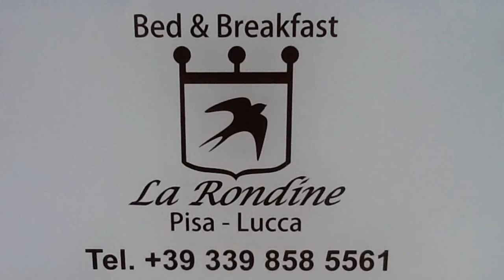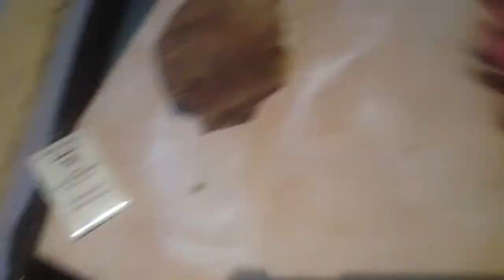Biscotti fatti in casa i Cantucci toscani di Roberta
In Toscana è tutto bello e buono. La ricetta dei Cantucci di Roberta, fatti con le mandorle, il cioccolato a vostro piacere. Ricetta facile per biscotti buoni e genuini, per la prima colazione, per una merenda o inzuppati nel vin santo. Gli ingredienti per i cantucci:
500 grammi di farina 00, oppure 350 grammi di farina 00 e 150 grammi di farina di riso.
250 grammi di zucchero
150 grammi di burro
200 grammi di mandorle, oppure di cioccolato, oppure fichi e noci
4 uova più 1 uovo per la lucidatura dei panetti
1 bustina di lievito per dolci
Scorza di un limone grattugiata
Un pizzico di sale
Un bicchiere di passito o vin santo.
Procedere come nel video, mettere in forno caldo a 180 gradi per circa 20 minuti ( vedrete la doratura dei panetti), togliete dal forno e tagliate in obliquo, riponete di nuovo in teglia i biscotti a dorare a 180  per 10 minuti circa. Le ricette del Bed and breakfast La Rondine Pisa e Lucca le trovate nella playlist del canale you tube la Rondinehotelowcost. Grazie dell'attenzione. Riccardo Pollastrini.